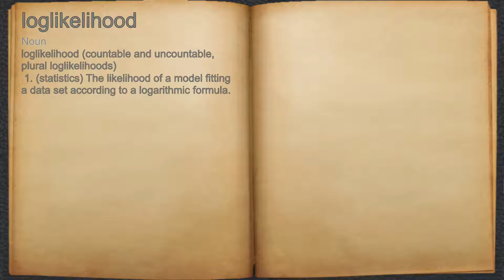What does loglikelihood mean?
A spoken definition of loglikelihood.

Intro Sound:
Typewriter - Tamskp